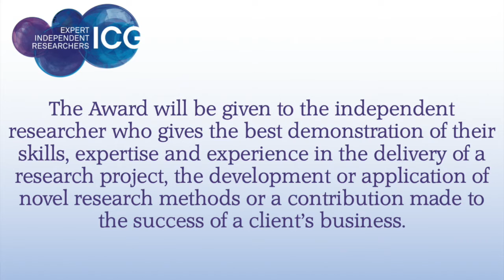2018 ICG Award Promo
Arthur Fletcher explains how and why you should enter for the 2018 ICG/MRS Independents' Day Award